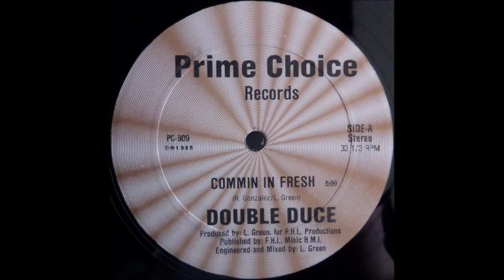Double Duce - Commin In Fresh (Prime Choice 1985)